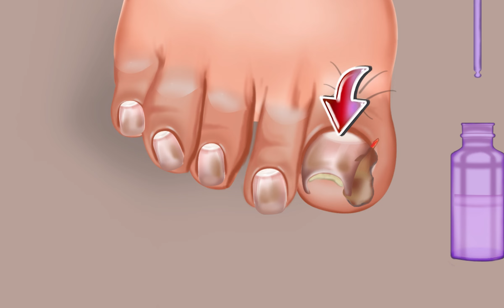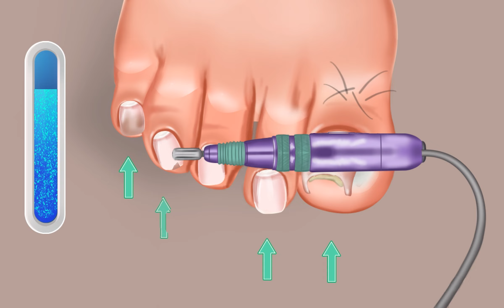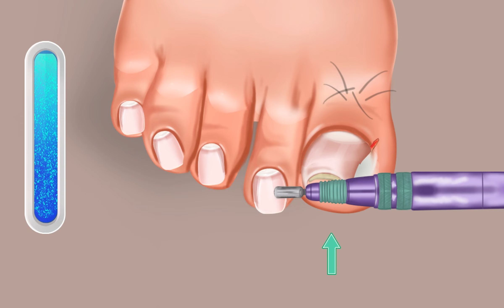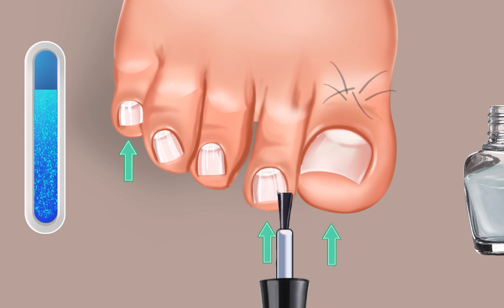ASMR Best treatment for toeswelling |ingrown nails |perennial toenailremoval |deep clean treatment?